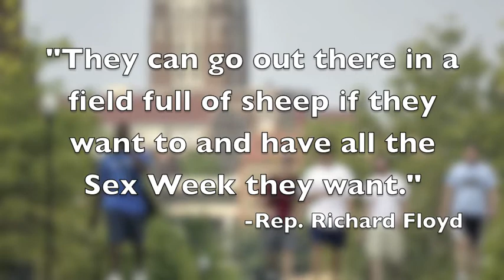Sex Week shouldn't be allowed at UT, representative Richard Floyd says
State Representative Richard Floyd is sponsoring a resolution condemning 'Sex Week' at the University of Tennessee.

Floyd says he's getting involved because people in his district are quote, "fed up with the perversion."

House Education Committee members approved the measure, which attacks the festivities as a misuse of student fees and grant money.

Floyd says if organizers still want to have Sex Week, they can do it off campus. He said quote, "They can go out there in a field full of sheep if they want to and have all the sex week they want."

The annual event is used to highlight sex education. Last year's event featured a lesbian bondage expert and a campus wide hunt - for a golden condom.